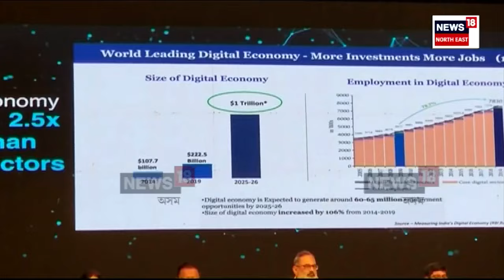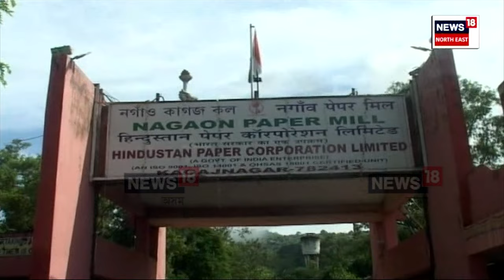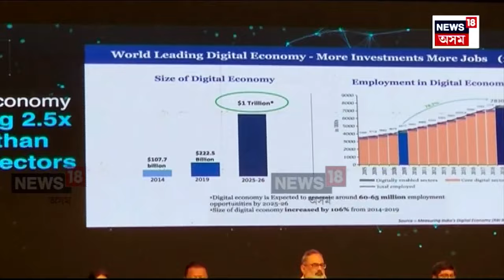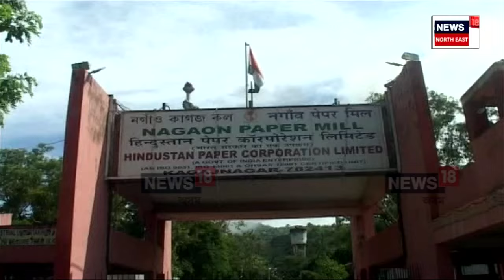25 Thousnad Crore to Assam Semi Conductor Plant | ছেমি কণ্ডাক্টৰ প্ৰকল্পলৈ ২৫ হাজাৰ কোটি টকা | N18V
25 Thousnad Crore to Assam Semi Conductor Plant | ছেমি কণ্ডাক্টৰ প্ৰকল্পলৈ ২৫ হাজাৰ কোটি টকা | N18V